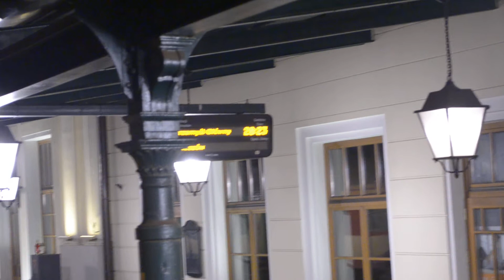Nocny wjazd pociągu TLK na dworzec Tarnów